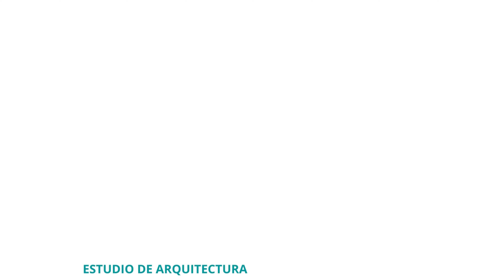¿A QUIEN CONTRATAS? ARQUITECTO | INGENIERO CIVIL | MAESTRO ALBAÑIL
En este apasionante video, nos adentramos en las calles de esta encantadora localidad para preguntar a su sociedad una pregunta crucial: ¿a quién preferirían contratar, a un arquitecto, ingeniero civil o maestro albañil? La elección no es fácil, ya que cada profesión tiene sus habilidades y conocimientos únicos. Desde la perspectiva de los habitantes de Mazamitla, escucharemos sus opiniones y justificaciones mientras debaten las ventajas y desafíos de cada opción.
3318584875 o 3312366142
Únete a nuestra comunidad de amantes de la arquitectura, donde podrás interactuar con otros entusiastas, obtener información privilegiada y descubrir contenido exclusivo sobre el fascinante mundo del diseño arquitectónico.
¿Te ha cautivado este video? No dudes en dejar tu like y compartirlo con tus amigos y familiares. Tu apoyo nos ayuda a difundir el talento y la pasión de estos jóvenes arquitectos.